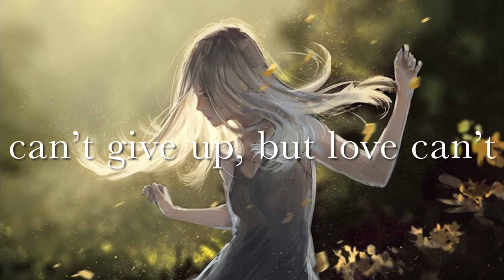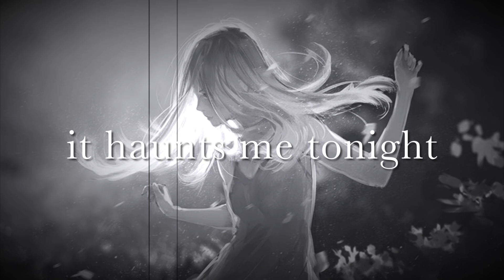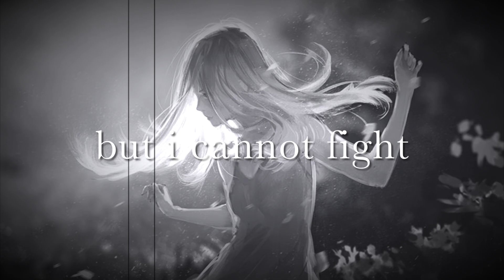alone - sese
Song: alone - sese

Lyrics:

everybody wants apiece of something that i
can't give up, but love can't
tried to hide your reasonsfeels like i'm trespassingyou cut with precisioncover up

the darkness inside meit haunts me tonightand i try to bite itbut i cannot fight

hours and hours and hours agoi'm seeing, i'm seeing, i'm seeing ghostsi need you, i need you, i need you closedon't leave me alone

head to toe, dressed in all black clothesgoing on the run, to and frosleep with one eye, UFOtrust no one, don't get too close

my words stuck in a
chokehold, i can't get
ahold of my emotionsi'm going in motionswhat's your motive?i cannot control it